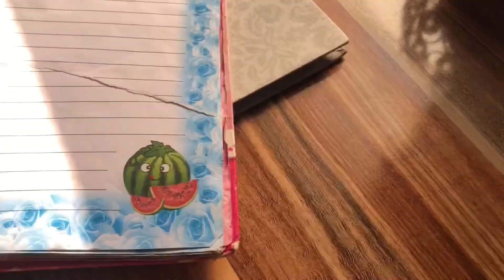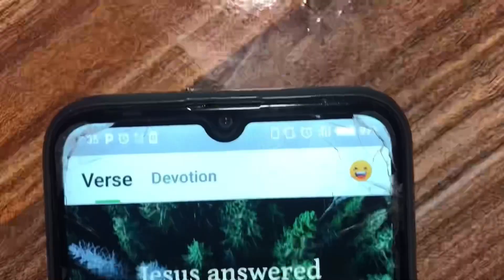Spend the day with me! Birthday celebration | Productive | Realistic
Sweethearts! Welcome to a day in my life. I hope y’all enjoy this video. I love y’all ❤️

Musician: @iksonmusic

Musician: @iksonmusic

Musician: @iksonmusic

Musician: @iksonmusic